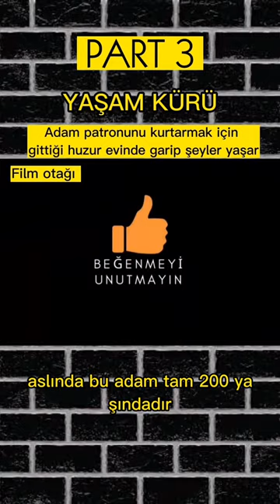YAŞAM KÜRÜ FİLM ÖZETİ /FİNAL 🎬